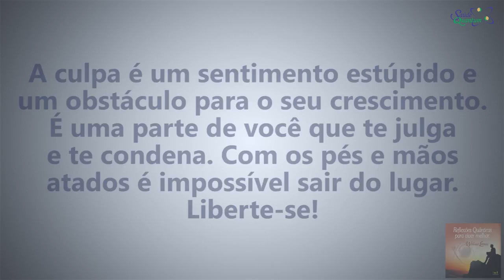Coaching Quântico 038: Como se Libertar da Culpa e Seguir em Frente | Wallace Liimaa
✭✭✭✭✭ Como se Libertar da Culpa e Seguir em Frente. Nesse vídeo apresento uma reflexão sobre a superação do sentimento de culpa que geralmente impedem as pessoas de evoluir. Assista já!